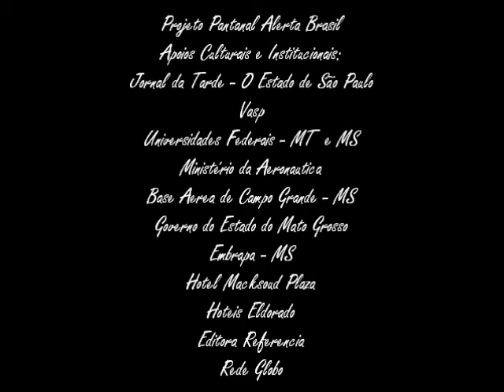Projeto Pantanal Alerta Brasil- Matérias Jornalisticas nas Redes de TV- Parte11